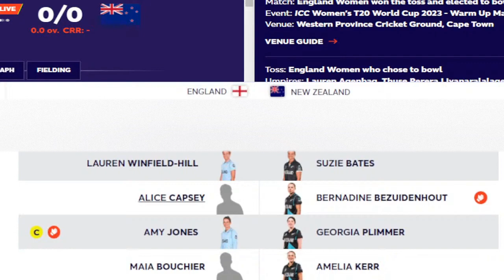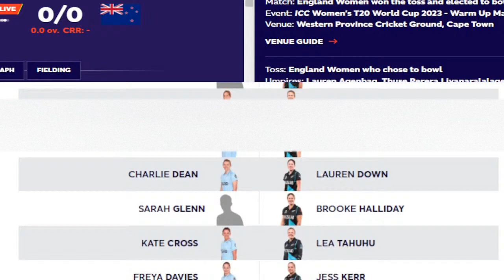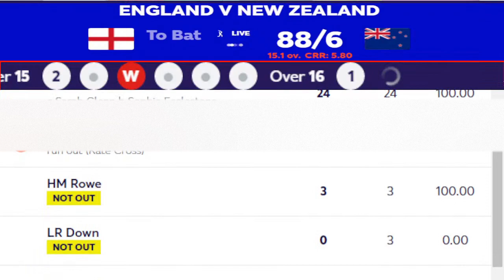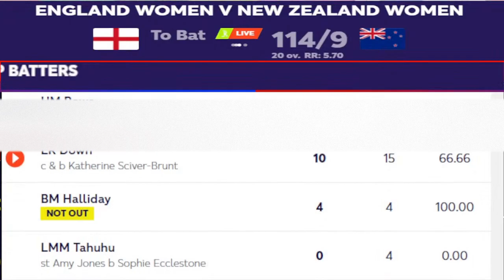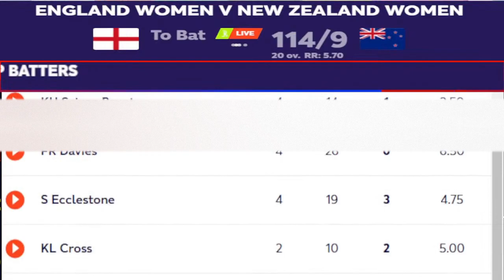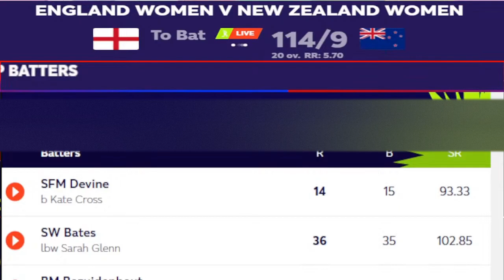Live: England-W vs New zealand-W warm up t20 Match Live Commentary | women icc t20 wc Live score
Topics to be discussed today:

Match Info
Match: England Women won the toss and elected to bowl
Event: ICC Women's T20 World Cup 2023 - Warm Up Matches
Venue: Western Province Cricket Ground, Cape Town

Toss: England Women who chose to bowl
Umpires: Lauren Agenbag, Thuse Perera Liyanaralalage Nim, Claire Polosak
Match Referee: Shandre Fritz

England Women XI: SIR Dunkley, L Winfield-Hill, A Capsey, AE Jones, ME Bouchier, KH Sciver-Brunt, S Ecclestone, CE Dean, SG Glenn, KL Cross, FR Davies, DN Wyatt, HC Knight, NR Sciver-Brunt, LK Bell

New Zealand Women XI: SFM Devine, SW Bates, BM Bezuidenhout, GE Plimmer, AC Kerr, ML Green, HM Rowe, LR Down, BM Halliday, LMM Tahuhu, JM Kerr, HNK Jensen, MM Penfold, EJ Carson, FC Jonas